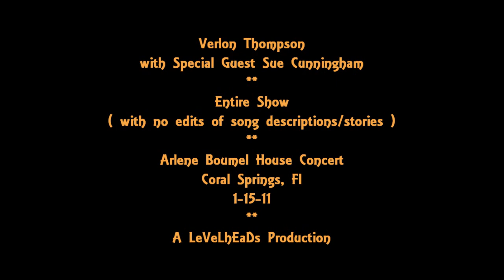Verlon Thompson & Sue Cunningham at the Boumel house ( unedited version ) 1-15-11 - Entire Show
This was a wonderful evening of music, laughs and Verlon's storytelling in the perfect setting at Arlene Boumel's. This is the full, unedited version that captures all of that.
I have also posted the edited version of the full 2 sets of music which, by editing out all the storytelling and song introductions, runs approx 40 minutes shorter. Both are excellent for viewing (HD) and listening.
However, may I suggest that if you have never had a chance to catch Verlon " au natural" it is well worth, for at least your first experience, playing the full unedited version, sitting back and relaxing and enjoying the whole of it as we all did that night.

Note : The video & audio of the first song were somewhat challenged due to Verlon's style of walking out into the audience to see what he's working with and, as he says, " Cuz it throws the camera guys off "

Bio :

Verlon Thompson spins stories with a novelist's eye ("Caddo County") and a poet's ingenuity ("The Get to You Waltz"). Thirty years on, the celebrated songwriter's Works spotlights a troubadour in peak form Thompson's seamless collection delivers Technicolor dreamscapes as wildly cinematic ("The Guitar") as they are sharply crafted. Dress William Faulkner with faded jeans and a pawnshop six-string and the idea takes shape ("Oklahomagain," "The Ballad of Stringbean and Estelle"). "Verlon sparkles as a songwriter," says legendary tunesmith Guy Clark. "He's inspiring." Not to mention singular.
Thompson's lyrics strike pages with thunderclap potency. Few frame heartache as vividly. Fewer still follow with such wholly satisfying resolution ("Mike and Betty's Daughter").
Interpret the title Works as you wish. Contents suggest the literate implications. "Even the love songs are story-oriented," Thompson explains. "I've found that I've started leaning more that way in my live show, which I've heard people refer to as a travelogue. I start with the 'The Show We Call the Business,' which is about coming to Nashville, and then I take them back to Oklahoma where it all started with 'Oklahomagain' & 'Caddo County' and bring them back to the present day with these other songs. It's my experiences. They're not all personal experiences, but mostly."
Thompson's back story already has achieved significant heights. Consider the staggering number of bold names who have covered his material: Randy Travis ("Don't Take Your Love Away from Me"), Kenny Rogers ("If I Were You"), Barbara Mandrell ("You Know What I'm Not Talking About"), The Nitty Gritty Dirt Band ("Dancing to the Beat of a Broken Heart"), Sam Bush ("The Ballad of Stringbean and Estelle") and Trisha Yearwood ("You Say You Will") begin the list. Add Jimmy Buffett and Alan Jackson ("Boats to Build"), Suzy Bogguss ("Cross My Broken Heart"), Anne Murray ("I Know Too Much"), the Del McCoury Band ("Backslidin' Blues") and Keith Whitley ("Lucky Dog") and we still barely scratch the surface.
Notably, country superstars Dierks Bentley, Jamey Johnson and Miranda Lambert's trio version of Thompson's "Bad Angel" earned a Grammy nomination last year (Best Country Collaboration with Vocals). "It's such a fun track," Bentley says.
A humble craftsman at core, the simple hat tip fulfills Thompson's creative aim. "Having a song covered is what I live for, but it doesn't have to be a star," he says.  It just flatters me to no end. I think about when I first started out and the songs that I chose and why I chose them. I think, man, these guys are putting me on that level. They're spending time dissecting chords and learning lyrics. It's the ultimate compliment."
By the way, Guy Clark's important here: More than two decades ago, the Dean of Texas songwriting enlisted Thompson as his touring partner (as well as frequent co-writer). Eyes immediately opened. "Guy changed my musical life," Thompson says. "I'd been struggling with my Capitol Records deal, and it was such a letdown. Guy said, 'Man, come out on the road with me and I'll show you. You don't need a band and a big bus and payroll. All you need is some great songs. You go out there with great songs, there are people who will gather in these little rooms all over the world, and they'll keep you going."

Setlist:

Set 1:
1. The Show We Call The Business
2. Everywhere ... Yet
3. Sweet Dreams
4. Intro to Darwettia's Mandolin
5. Lucky Dog
6. Darwettia's Mandolin
7. Caddo County
8. Oklahomagain
9. One Of The Things About You
10. Tootsie Roll

Set 2:
1. Hillbilly Hand Me Down
2. The Louisiana Side
3. Tess LaDonna LaFitte
4. Mexico's Daughter
5. Like There's No Tomorrow
6. Mike and Betty's Daughter
7. The Get To You Waltz
8. Joe Walker's Mare
9. The Ballad of Stringbean and Estelle
10. Bad Angel
11. Backup and Turnaround
12. The Guitar